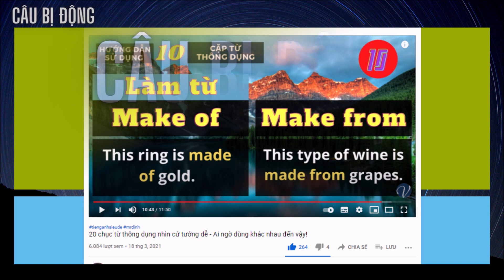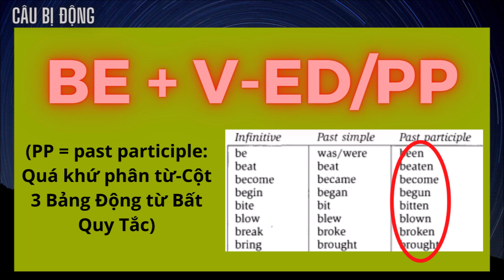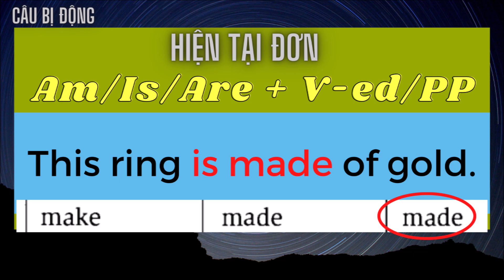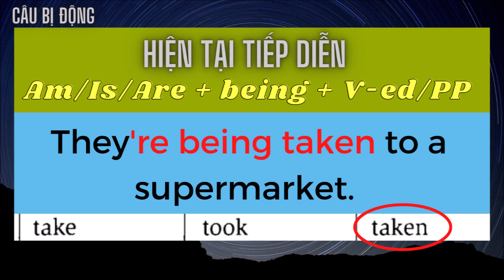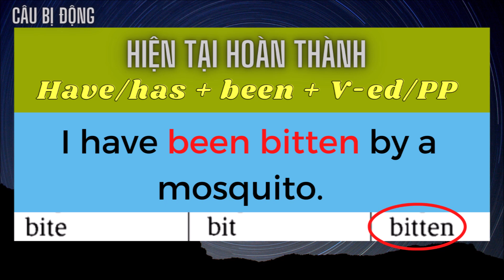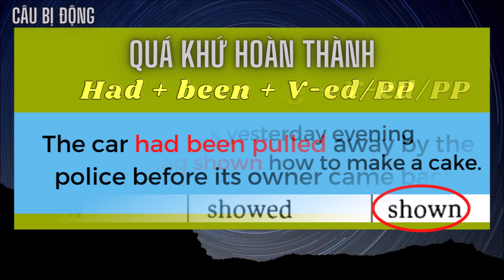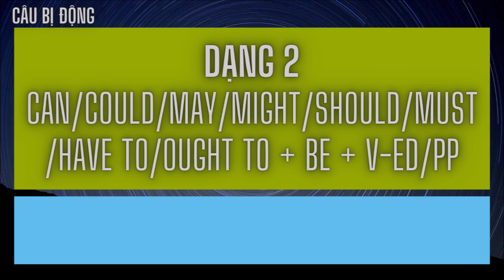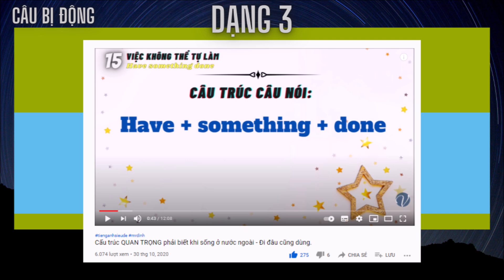Tiếng Anh chưa giỏi là do cấu trúc câu này!Câu bị động!PASSIVE VOICE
tienganhsieude @TiengAnhSieuDeMrinh123 mrdinh
Zalo tư vấn 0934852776 (Nếu không kết bạn được, xin hãy nhắn tin)